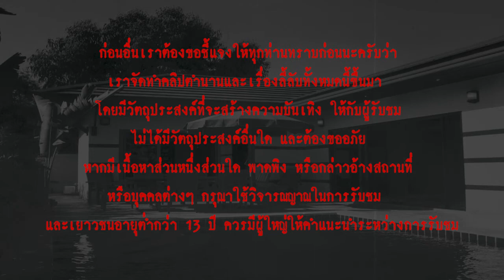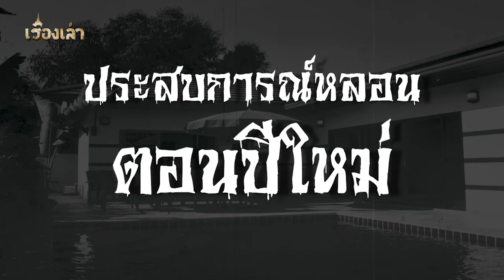ประสบการณ์หลอนตอนปีใหม่ l เรื่องเล่า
...ตี2.. แฟนคุณแอร์หลับแล้ว แต่คุณแอร์ก็ยังไม่หลับ จึงเดินลุกมาเข้าห้องน้ำตรงห้องรับแขก เพราะห้องที่คุณแอร์พัก ไม่มีห้องน้ำในตัว  เวลาจะเข้าห้องน้ำจะต้องผ่านโซฟาที่เพื่อนน้องชายนอน ด้วยความเกรงใจจึงไม่ได้เปิดไฟ  ขณะที่กำลังเดินกลับห้อง สายตาของคุณแอร์ก็เหลือบไปมองที่สระว่ายน้ำ คุณแอร์ตกใจมากเมื่อเห็นหลานสาว ลูกของน้า อายุราวๆ 8 ขวบ นั่งอยู่ริมสระน้ำในท่านั่งห้อยขาอยู่เพียงลำพังตอนตี 2 ...